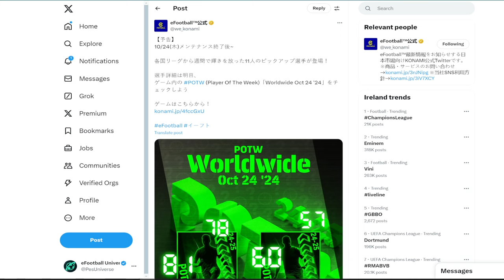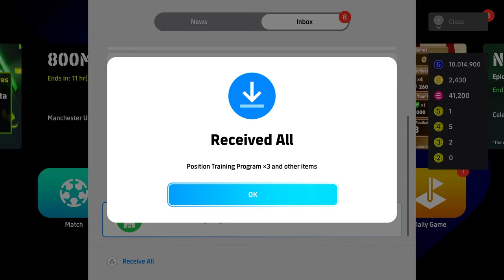What's NEW Thursday | Halloween Event, FREE Cards & POTW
efootball 2025 adds the next campaign which is tied to halloween and will feature free cards, free coins and new events as well as doulbe boosters and potw selections..